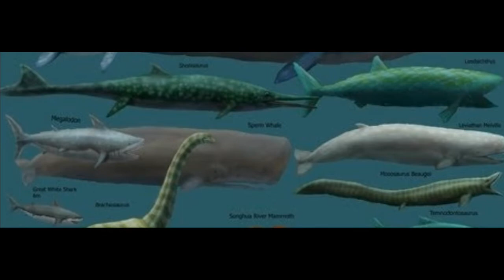Earth's Largest Shark Disappeared 2.6 Million Years Ago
Earth's Largest Shark Disappeared 2.6 Million Years Ago- 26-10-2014

  An ancient shark, the largest to ever live, likely went extinct about 2.6 million years ago, scientists have found.

While researchers do not know why giant, 60-foot-long Megalodon sharks went extinct, scientists now have a better estimate for when it happened.

Most Megalodon fossils date back to the middle Miocene Epoch (15.9 million to 11.6 million years ago) and the Pliocene Epoch (5.3 million to 2.6 million years ago).